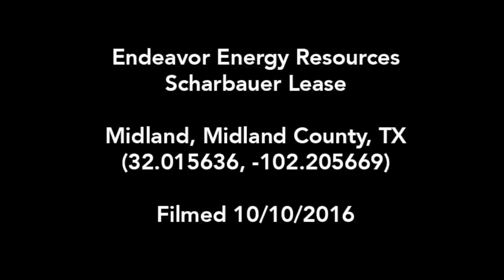Endeavor Energy Resources Scharbauer Lease, Midland County, TX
Endeavor Energy Resources
Scharbauer Lease
Midland, Midland County, TX
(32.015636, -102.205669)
Filmed 10/10/2016